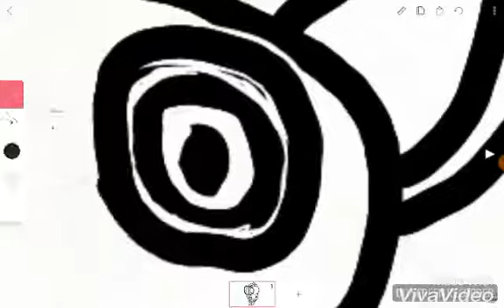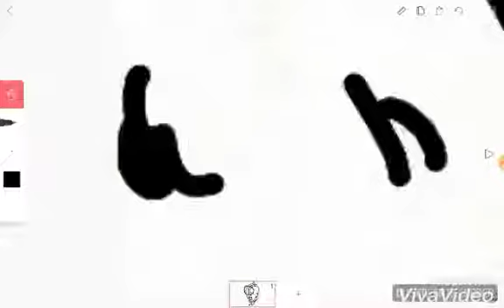Speedpaint take 2 (agian)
The song we used is 2d by Justin Bebeir last time we forgot to tell the song so we got copyright